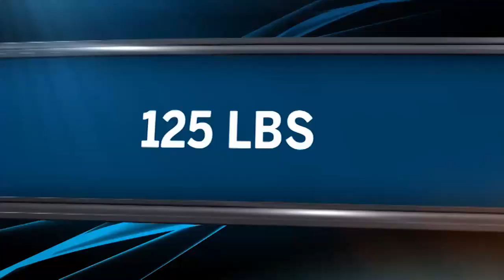Michigan at Iowa - Wrestling Highlights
Michigan wrestling comes away with a 19-17 victory over Iowa on Saturday night.